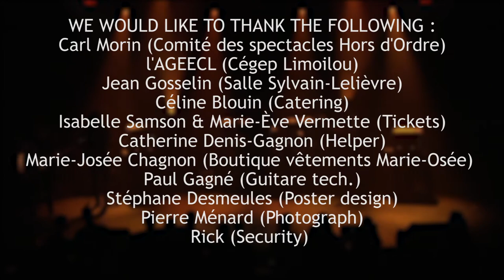Helloween - Eagle Fly Free (Live cover by Power Nation) - 3rd Edition -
Power Nation - Tribute to Power Metal ( Want to know more ? See credits below )

POWER NATION ARE (in this video) :
- Daniel Grenier (Lead singer)
- Samuel Emond Gaudreault (Bass)
- Frederic St-Onge (Drums)
- Martin Desharnais (Guitar)
- Marc-Olivier Lavoie (Guitar)
- Frédérick Desroches (Keyboard pre-recorded tracks)

- Martin & Marco are guest artists from the Canadian power metal band : "Forgotten Tales"

SONG : Eagle Fly Free
ARTIST : Helloween
ALBUM : Keeper of the seven Keys Part 2 (1988)

Recorded live on March 10, 2017, Quebec city, Canada at the Sylvain-Lelievre concert hall

PRODUCTION TEAM :
- Recorded live by Joel Desmarais
- Sound engineer : Frederick St-Amand
- Mixed by René Pineault
- Video made by Simon Brown-Racine and his crew

PRODUCED BY René Pineault